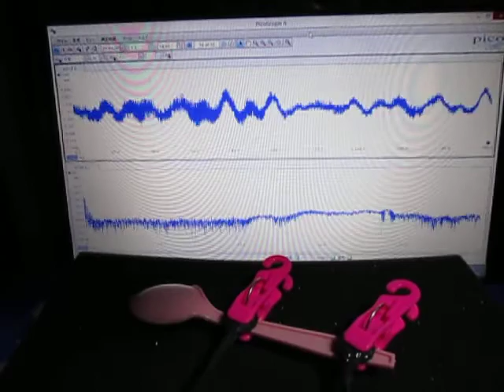オリジナル製品：音圧測定解析システム（超音波テスター）